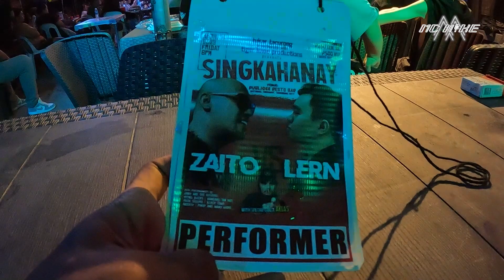ZAITO VS TACURONG WITH SPECIAL GUEST AKLAS!